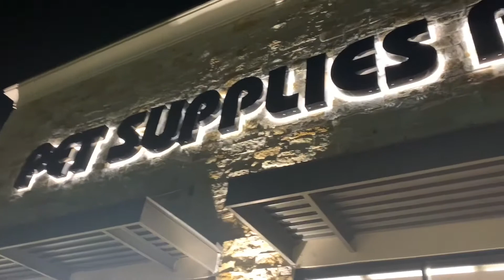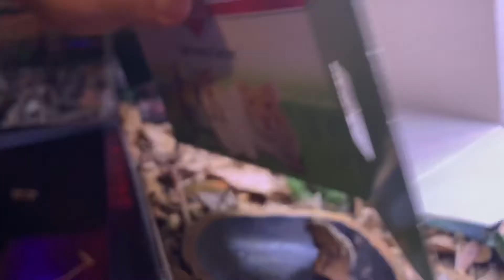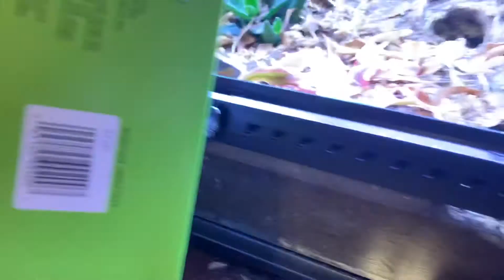The Fauna - Leopard Gecko Bioactive Tank Setup part 4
In this video I set up my very first leopard Gecko tank. I went with a bioactive setup. I am still very new to this, so constructive criticism and bits of advice are welcome.

This episode I spend finding my new baby girl, TzaHarra, pronounced, “Zuh-Har-ah”. Putting her into her new home was exciting, especially when she tried to escape!

If you want to keep your animals in a more natural, self-sustaining environment, go BioActive, don’t know how? Check out The Bio Dude!